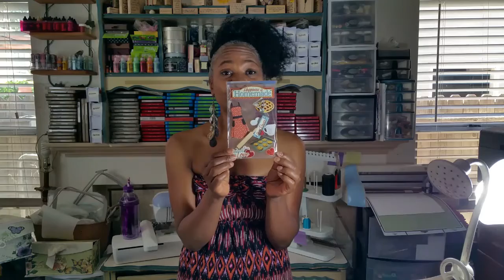Craftback and Relax: When did you start crafting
Join me with some chit chit chat, random thoughts and scrapbook talk.